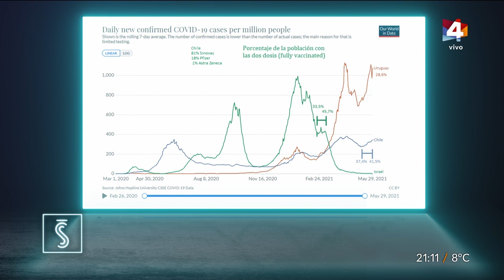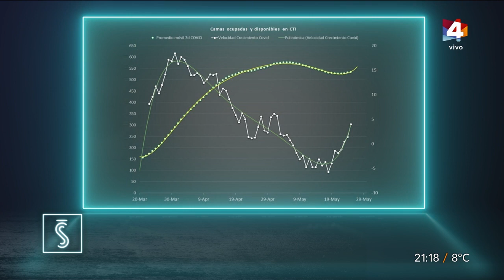Santo y Seña - Gonzalo Moratorio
Hablamos sobre el estado del Covid-19 en Uruguay.